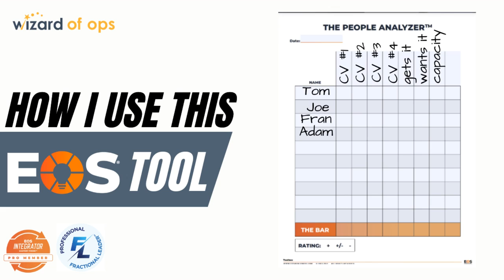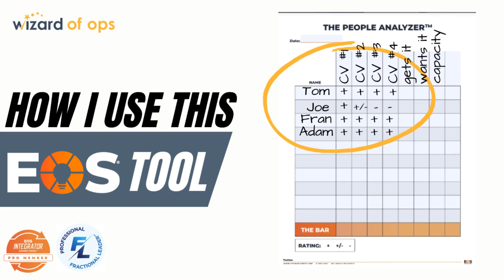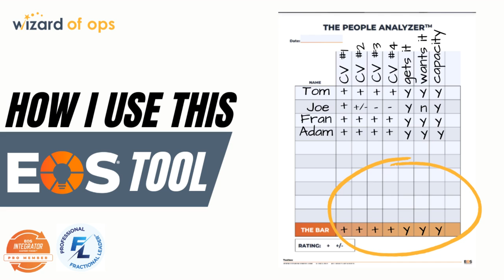The People Analyzer | A Simple Tool to Make Objective Hiring Decisions | BuildYourOrg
Do you struggle to hire the right people for your company? You’re not alone! Performance reviews can be subjective and time-consuming. This video introduces the People Analyzer, a simple tool from EOS that can help you objectively assess candidates and current employees to see if they’re a good fit for your company culture and core values.

This video also includes:
A breakdown of what the People Analyzer is and how it works
How to use the People Analyzer in conjunction with the EOS Accountability Chart
Tips for setting the right hiring bar for your company
Links to additional resources on EOS and the People Analyzer

Regardless of a company's size or age, it's crucial to hire the right individuals and be ready to part ways with those who don't align. A single team member not fully committed to the vision can disrupt unity and impede progress more than anything else. Therefore, assessing individuals to ensure they fit the company and their role is vital.

As an Integrator, I regularly utilize the EOS People Analyzer™. Employing tools like the People Analyzer™ can facilitate more productive personnel discussions by providing a clear benchmark for assessing individuals' alignment with the organization.

✨About BuildYourOrg founder, Chris Beer:

Chris Beer, BuildYourOrg founder, advocates for entrepreneurial success. As an Advanced Integrator Mastery Forum (IMF) member, Chris imparts practical advice learned from her own road rash in leading growing teams through organizational change. From her experience in the Integrator seat, she harnessed this knowledge to create The Integrator's Integrator coaching program. This 13-week program pairs seasoned IMF members with new Visionary-Integrator teams, offering personalized support to both the Visionary and Integrator that compliments the work of EOS Implementers. Chris' mission is to guide first-time Integrators towards a harmonious collaboration with their Visionaries, encapsulating the essence of Wickman and Winters’ Rocket Fuel.